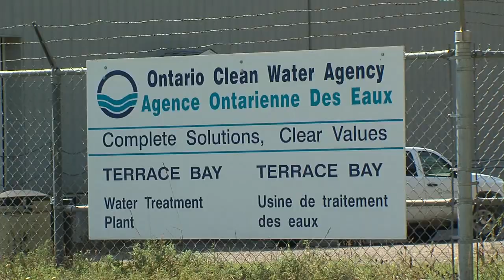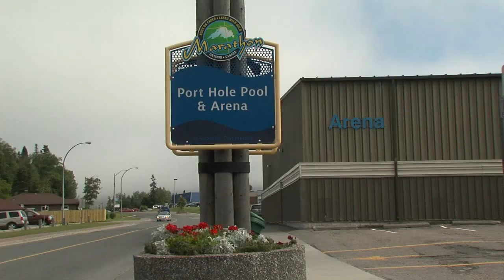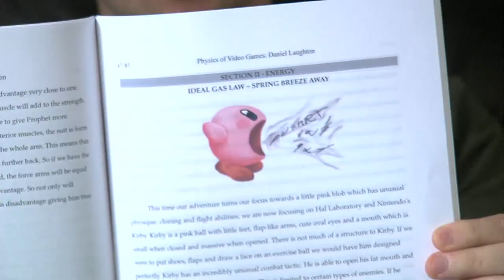TBT Newshour September 1, 2013.